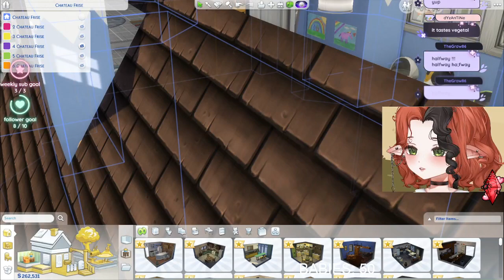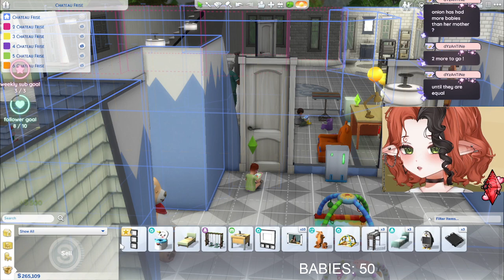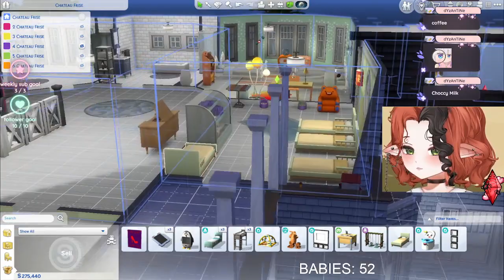100 Baby Challenge 9/21/2024